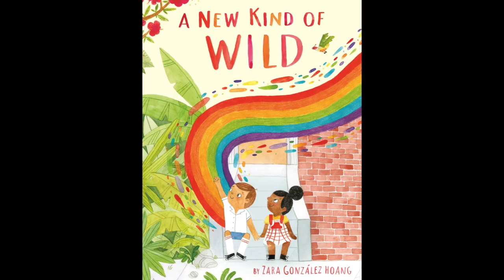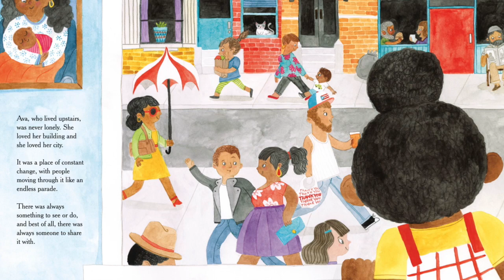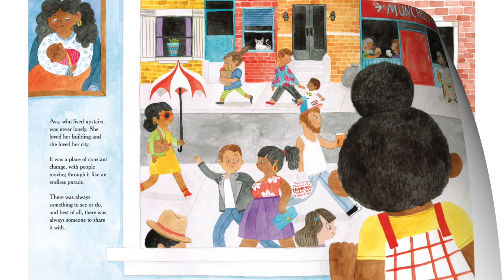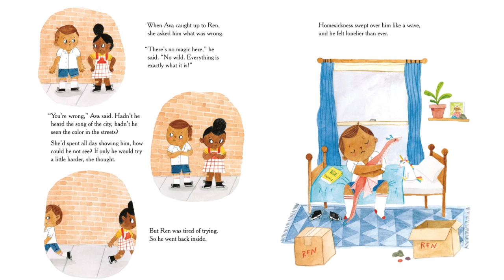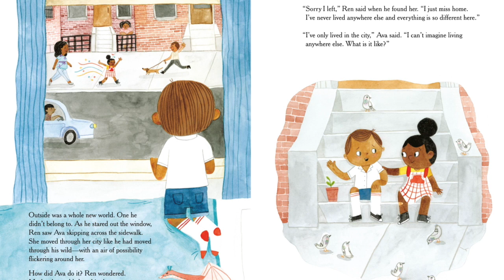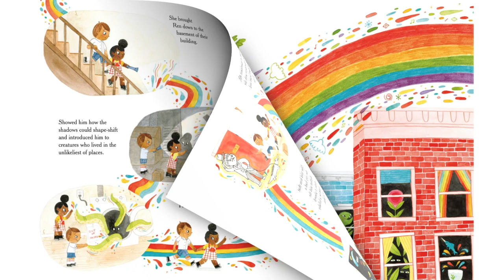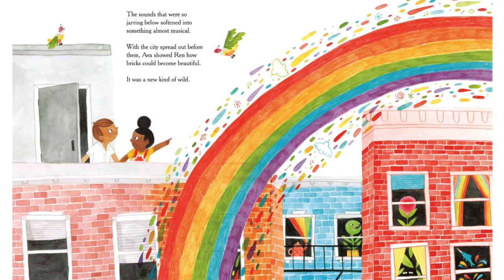Read Aloud: A New Kind of Wild by Zara Gonzalez Hoang | Stories with Star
What makes home special? Read along with Star as we learn how Ren finds a new kind of wild!

A New Kind of Wild
by Zara Gonzalez Hoang